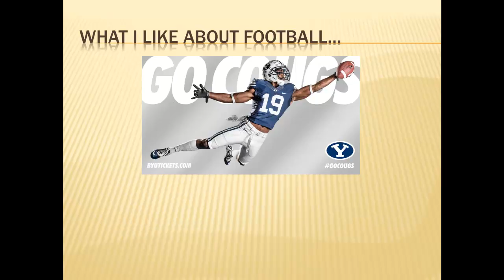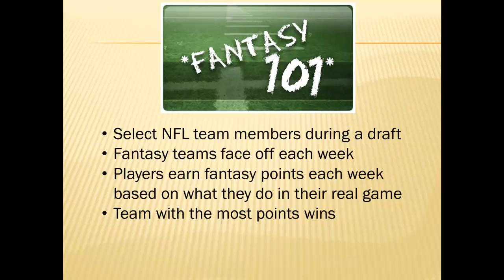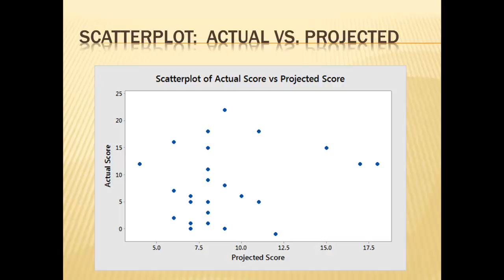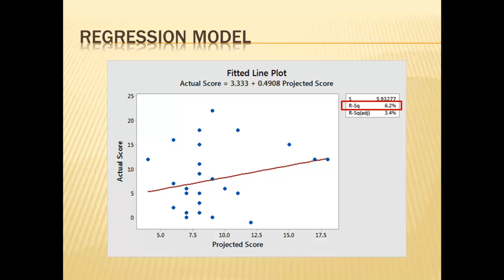Fantasy Football Regression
Using regression to analyze ESPN Fantasy Football projections